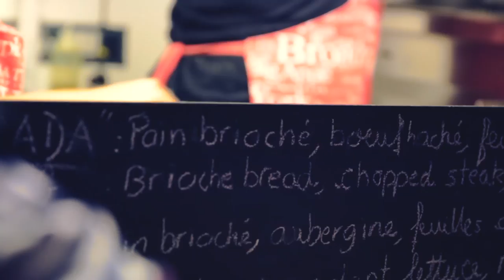LEVITATION FRANCE 2013 (RECAP)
Video: Morgan View Communication & Nicolas Nithart
Soundtrack: "Away" by Wall of Death

On September 20 & 21st, Austin Psych Fest presented it's first international event : Levitation France. This two day event was held in Angers, FR at Le Chabada featured performances from:
THE BLACK ANGELS • DEAD MEADOW • DEAD SKELETONS  • BEAK • DAMO SUZUKI • THE TELESCOPES • NIGHT BEATS  • MARS RED SKY • WALL OF DEATH • ELEPHANT STONE • TAMIKREST • THE UFO CLUB • LOLA COLT • CAMERA • BLONDI'S SALVATION • LONELY WALK

MERCI! Institut Français, Région Pays de la Loire, Ville d'Angers, Angers Loire Metropole, SACEM, Radical Production, Le Chabada, Austin Angers Music

for the latest festival news, official LEVITATION & The Reverberation Appreciation Society merch, vinyl releases and more.